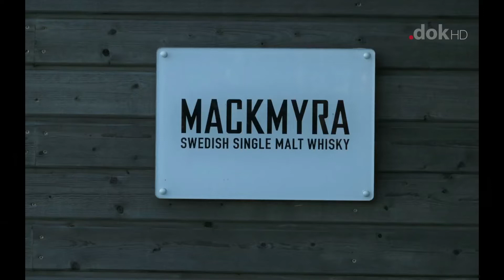Volvo Frënn Lëtzebuerg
Fotoréckbleck
vun den Volvo Frënn Lëtzebuerg op den Polarkress